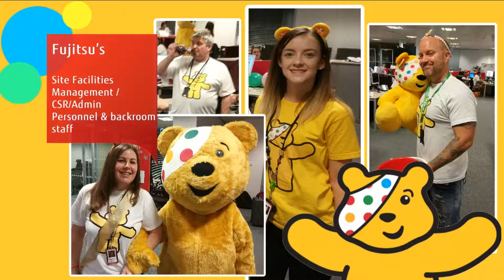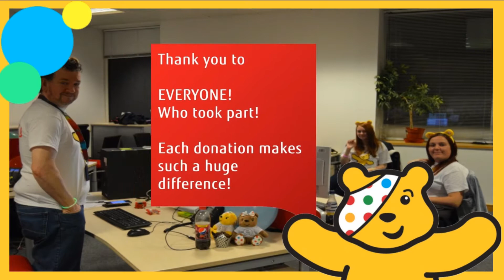Children In Need Final